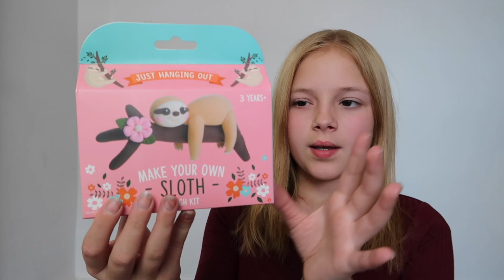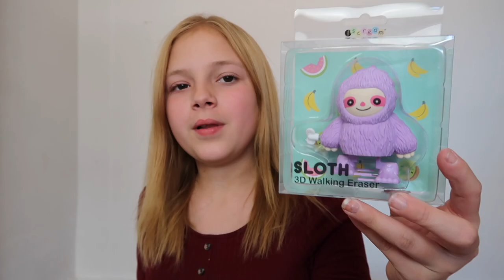Iscream Teen Haul GIANT SLOTH SLEEPING BAG!!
Iscream Teen Haul GIANT SLOTH SLEEPING BAG!! Thank you to Iscream who gave me this cool stuff! One of my favourite hauls!

Tiktok and Likee: beautybrooke
Instagram and snap: beautybrooke123
Funimate: officialbeautybrooke

Boost me on famous birthdays: beautybrooke

Brooke x